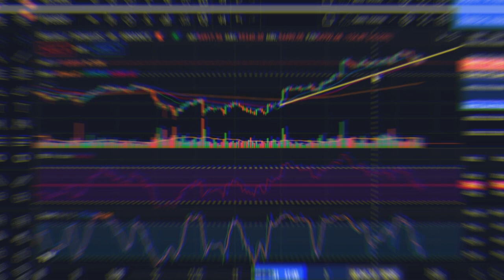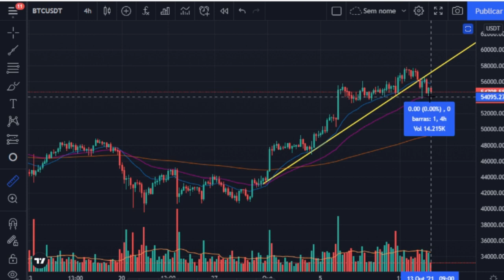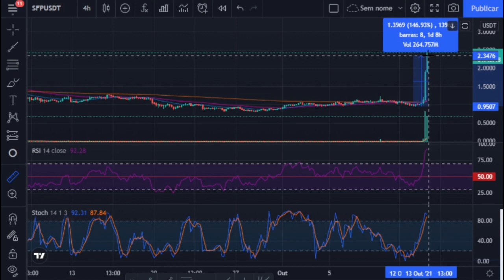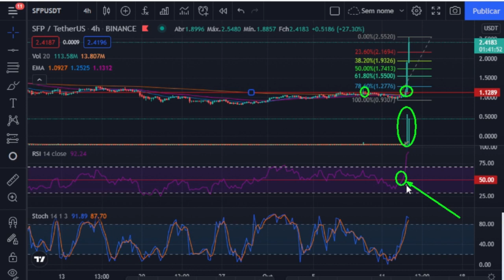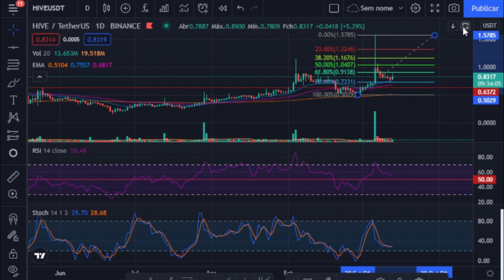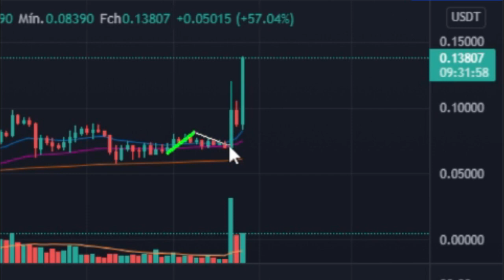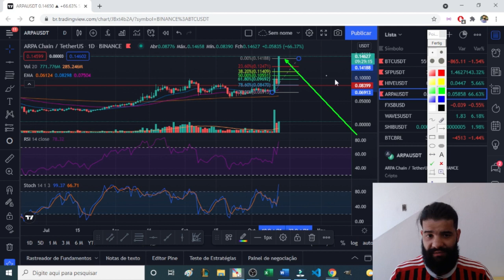SFP E ARPA EXPLODIRAM! Análise BTC, SFP, HIVE, ARPA.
Fala pessoal! Nesse vídeo apresento uma análise do mercado de criptomoedas baseado em princípios técnicos da análise gráfica com os ativos BTC, SFP, HIVE, ARPA. A ANÁLISE NÃO TEM CARÁTER DE PREVISÃO, APENAS TEM O OBJETIVO DE ESTUDAR O COMPORTAMENTO PASSADO DOS PREÇOS E TENTAR PROJETAR OS PROVÁVEIS CAMINHOS NO MERCADO PARA CADA ATIVO.

Índice do vídeo:
00:00 Introdução
00:36 Análise BTC
01:49 Análise SFP
03:36 Análise HIVE
05:21 Análise ARPA
06:39 Finalização